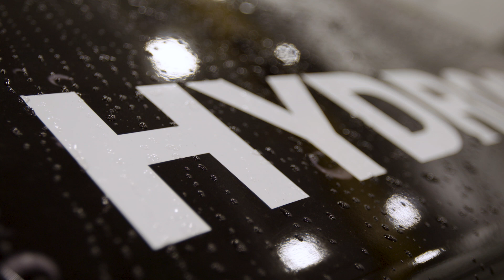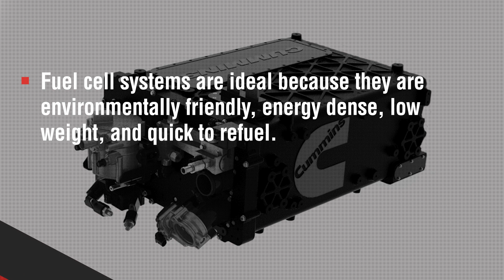Fuel Cell Electric Vehicles - The Road to Zero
Hydrogen plays an important role in Cummins' mission to help decarbonize the global economy. Cummins strives to utilize hydrogen power to power a future with zero carbon emissions. Hydrogen power is a form of green energy, it can be used and produced without direct emissions of air pollutants or greenhouse gases. Hydrogen also enables renewable energy. Many companies like Cummins are exploring the uses of hydrogen and publishing hydrogen strategies. Cummins is at the forefront of hydrogen research, providing hydrogen generation and fuel cell power solutions to the market. Let's talk about the future of clean power with Cummins.